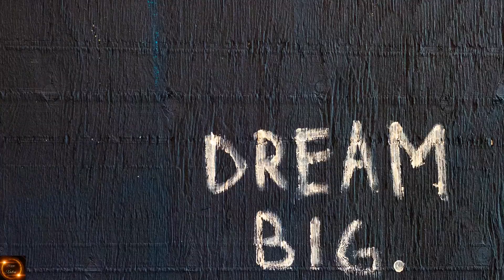Dream of A Day by Density & Time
Dream of A Day
by
Density & Time

Für meine Notizen
HÖRNER URBAN - Hochwertiger Kugelschreiber

Meine Ausstattung:
Microphones  Blue Snowball iCE

Rapoo 8900P Laser Combo

Samsung S27H650FDU

Amazon Musik